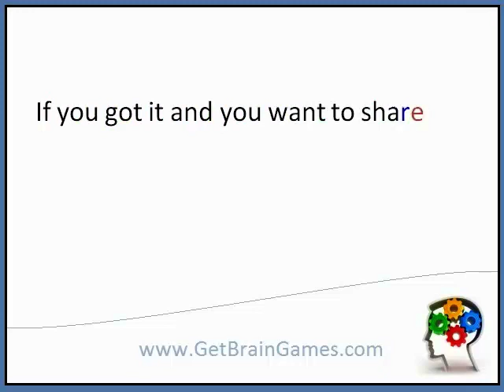Robins's Riddle No.64